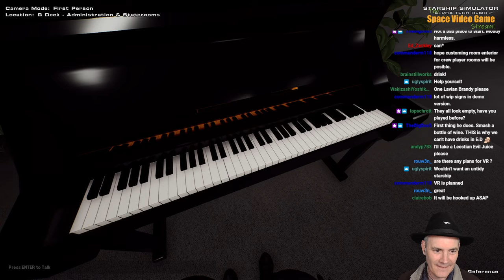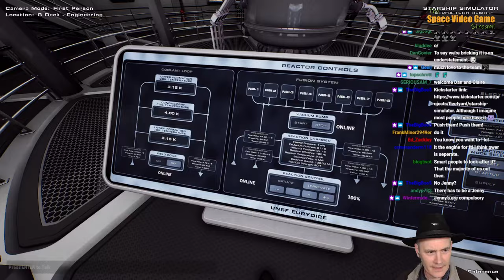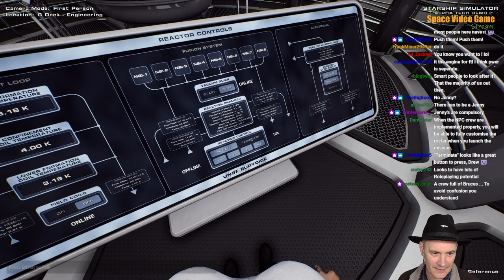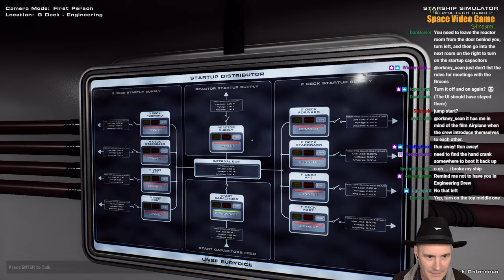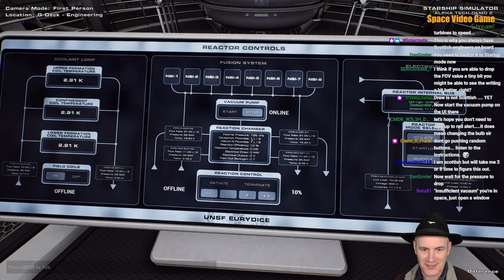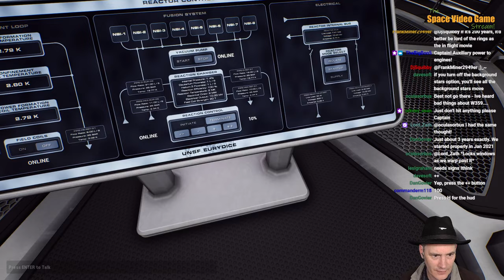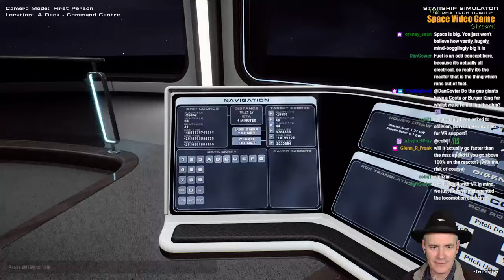Drew plays the amazing "Starship Simulator" - back it on Kickstarter today!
Drew plays the alpha version of the amazing and upcoming Starship Simulator, a game now seeking funding on Kickstarter.

Explore a 1:1 scale Milky Way Galaxy in a fully working FTL starship!